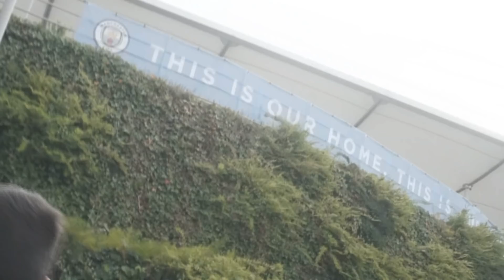so i watched burnley lose 5-0...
OI OI BOYS I WANNA DIE - 1,000+ Likes Would Be Insane!